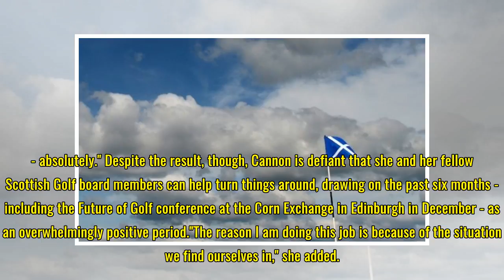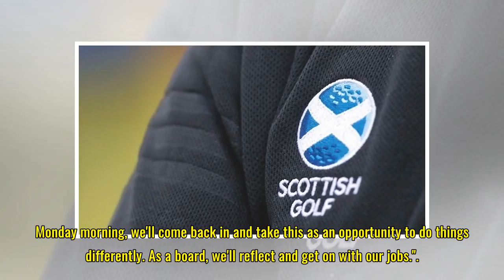Rejection of Scottish Golf affiliation fee hike 'puts jobs at risk' - bunkered.co.uk